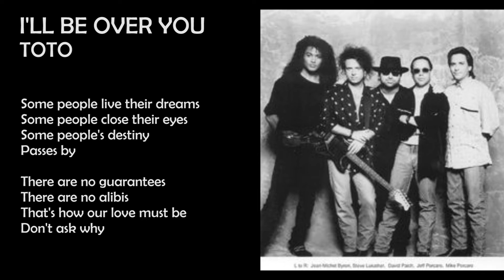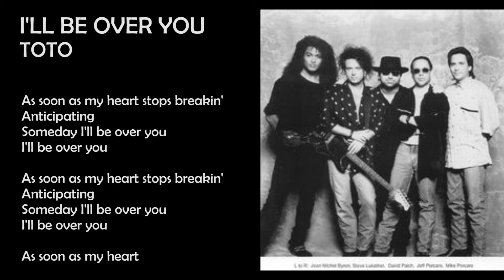TOTO - I'LL BE OVER YOU [LYRICS]